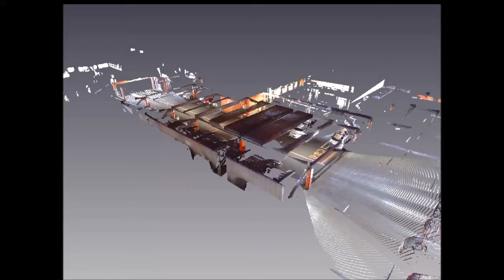Fukuoka Outdoor Semantic Place Dataset : Indoor Parking